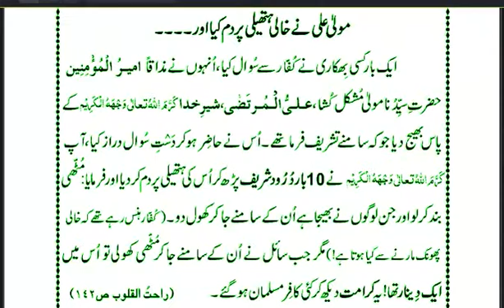Hazrat Maola Ali Ki Azee Karamat